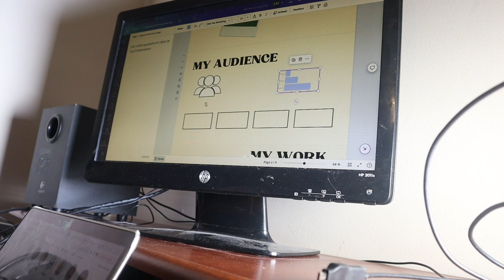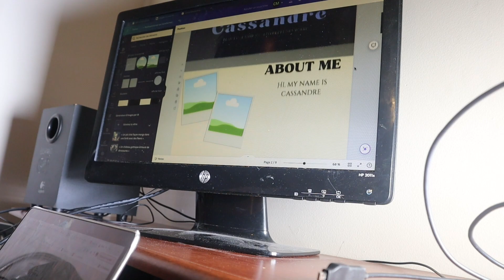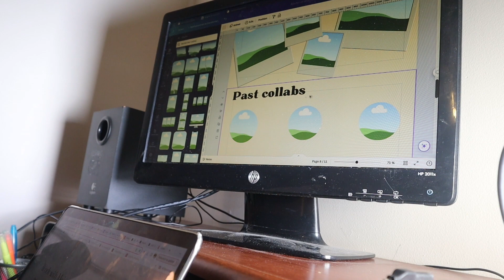DAY IN THE LIFE OF A FULL DIGITAL MARKETER: bts running a social media agency, Content day,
Hey livelies !

Come spend a day in the life of a digital marketer owning & running my own agency ! That day was a really soft and slow day but we made it count.

- Info :
Camera : Canon m50
Subs count : 77
Subs goal : 1 000
Age : 21
Nationaliy : haitian